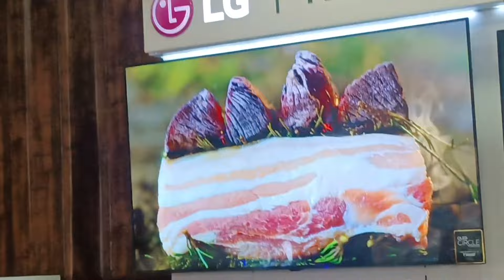Makye Walon K Liye ki Bhut Sari Shopping ||Pending Shopping 🛍️shopping